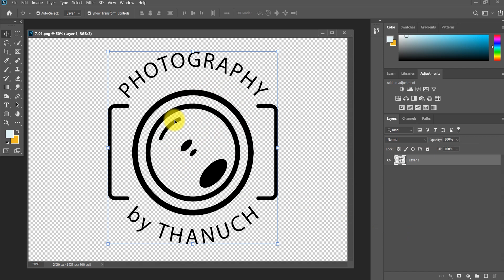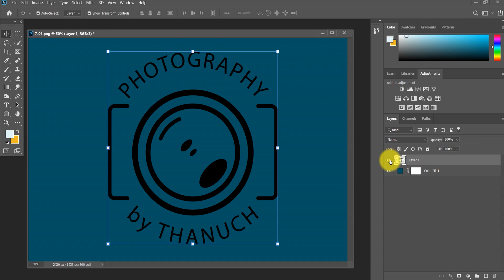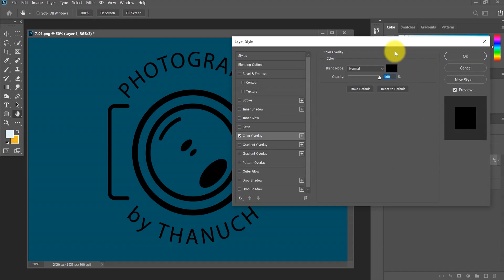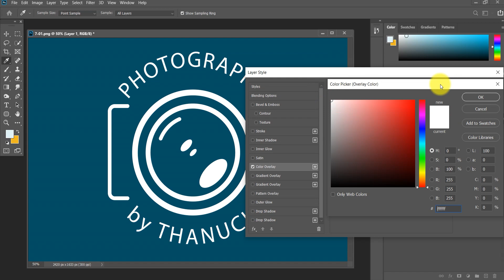เทคนิคเปลี่ยนสี logo ไฟล์ PNG